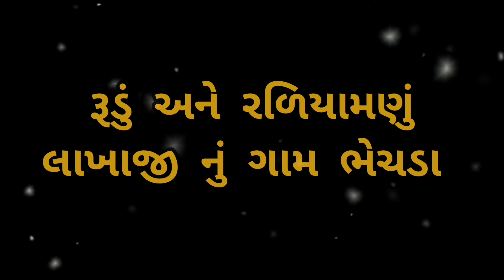Shakti Maa Na Parcha Ane Babro Bhut Ne Vat || શક્તિ માં ના પરચા અને બાબરા ભૂત ની વાત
અમારો નવો વિડિયો કોન્સેપ્ટ "શક્તિ માં ના પરચા અને બાબરા ભૂત ની વાત" યૂટ્યૂબમા ધૂમ મચાવવા આવી ગયો છે તો જોવાનુ ચુકશો નહિ...અમારો આ કોન્સેપ્ટ તમને ગમે તો લાઈક અને  શેર કરો અને ચેનલને Subscribe કરો...

Artist: Darshangiri || Hemamshi || Bhagvati ||Varsha || kuldeep|| Sagar || Kavita || Kishan

D.O.P: Hemamshi

Editing:DarshangiriGosai

Location: Morbi

Shakti Maa Na Parcha Ane Babro Bhut Ne Vat || શક્તિ માં ના પરચા અને બાબરા ભૂત ની વાત || Shakti Maa Ni Varta